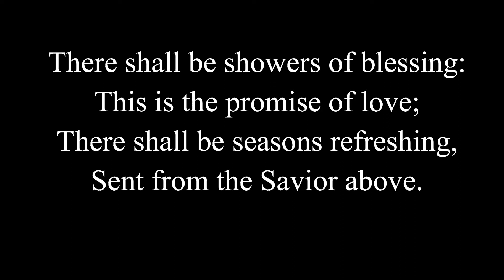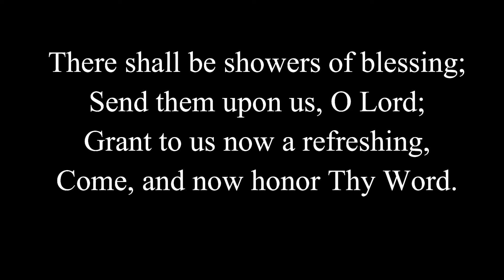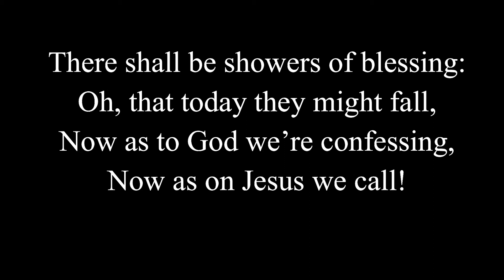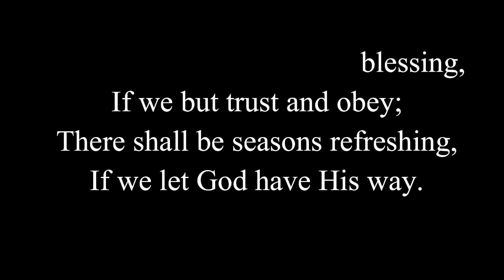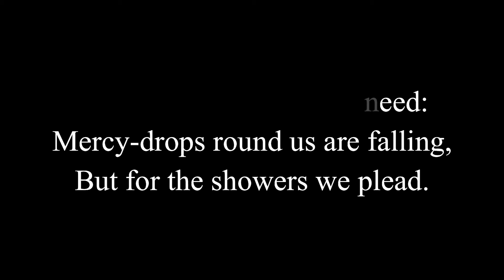A TWO DAY INTERNATIONAL CONVENTION -- There shall be showers of blessings